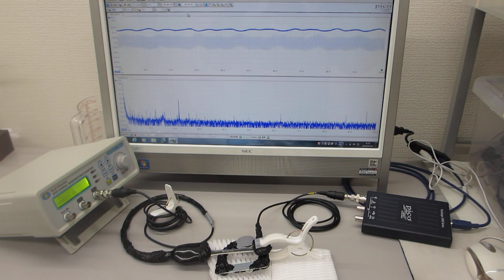超音波発振プローブによる表面弾性波の相互作用を応用するための基礎実験